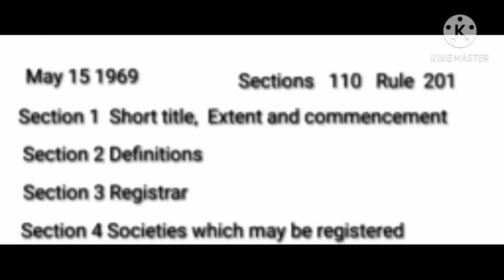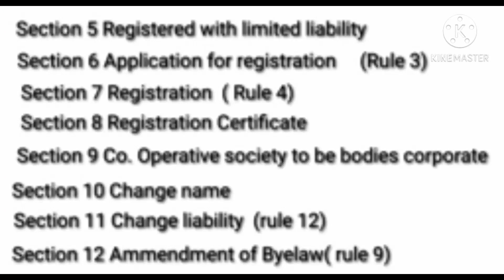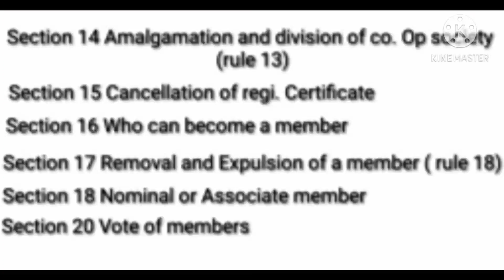REVISION MARATHON -COOPERATIVE LAW (SEC1-20)/ cseb😀🤭🤭🤭